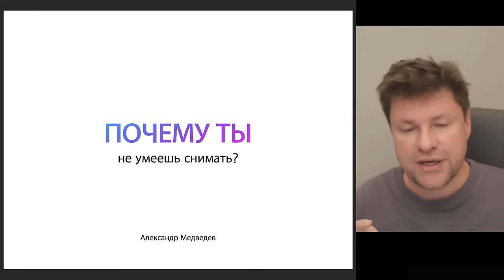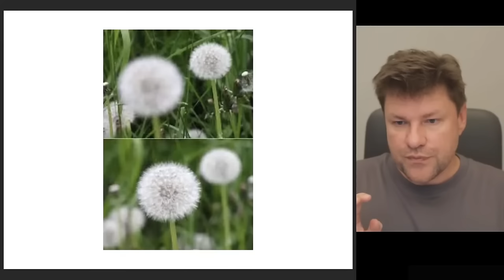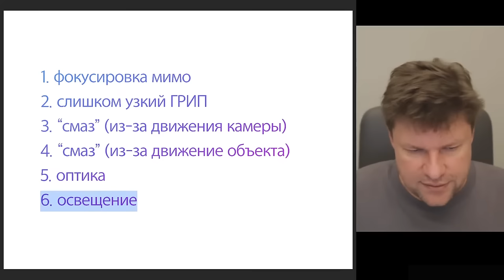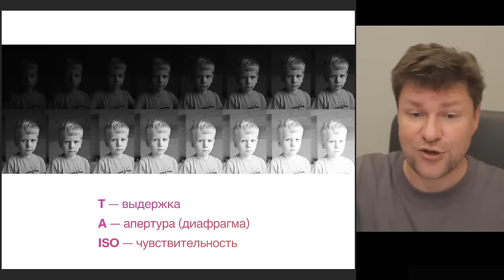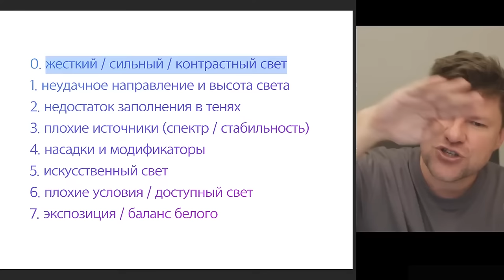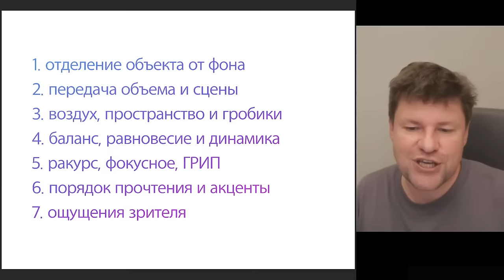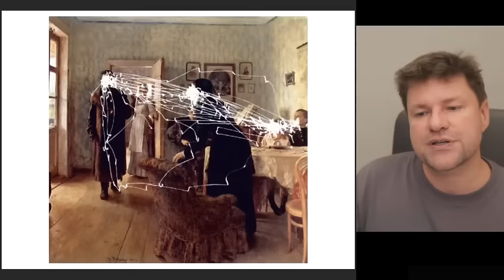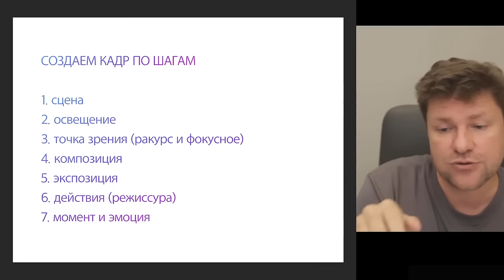ПЯТЬ ПРИЧИН, ПОЧЕМУ ТЫ НЕ УМЕЕШЬ СНИМАТЬ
Всем привет! На связи Александр Медведев. В этом видео я рассказал про причины, которые мешают качественной съёмке. А также поведал, как исправить ошибки и что делать для классных фоторабот!

0:00 Вступление
01:34 Резкость
06:27 Причины нерезкости фотографий
11:08 Оптика и освещение
14:52 Проблемы с экспозицией
19:08 Экспозиция и автоматика
22:52 Ручной режим и переменные условия освещения
24:14 Автоматическая яркость экрана
26:21 Контраст и свет
30:09 Текстура и цвет
32:27 Проблемы с композицией
34:22 Примеры неудачной композиции
36:11 Композиция и ее слои
39:33 Примеры удачной композиции
41:34 Момент в фотографии
43:32 Условия для создания хороших фотографий
45:28 Порядок работы над фотографией
46:52 Завершение